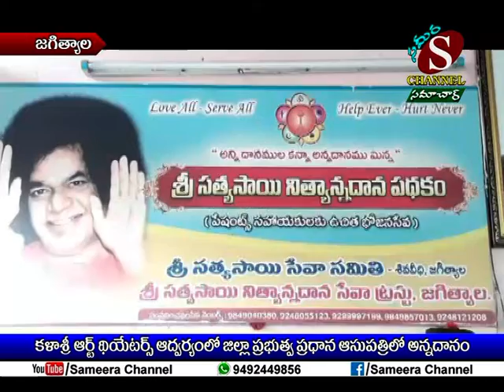Sameera Channel News - Jagtial | 09.06.2019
కళాశ్రీ ఆర్ట్ థియేటర్స్ ఆధ్వర్యంలో జిల్లా ప్రభుత్వ ప్రధాన ఆసుపత్రిలో అన్నదానం